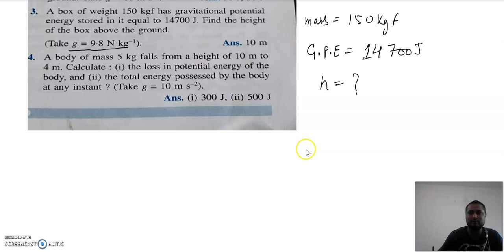Work, energy,power Q3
PHYSICS ICSE CLASS X